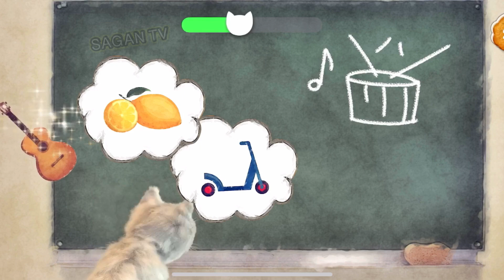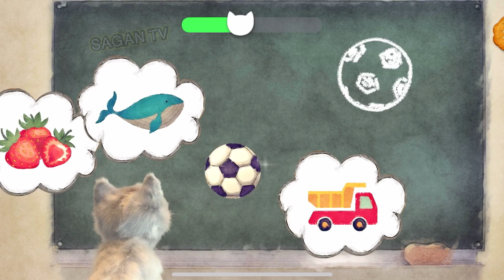ROZPRAVKY PRE DETI PO SLOVENSKY o MACICKE - MACKA IDE DO SKOLY - LITTLE KITTEN PRESCHOOL GAME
O par dni sa ide do skoly mile deti, no macicka si povedala ze vas predbehne. Urcite si radi zaspominate ako je v skole fajn a pozrete sa ako to macicke v skole ide. Dokonca sa mozete ucit spolu s macickou.
Zazite detsky svet ocami maleho divaka ...

Dakujeme,
Sagan TV.